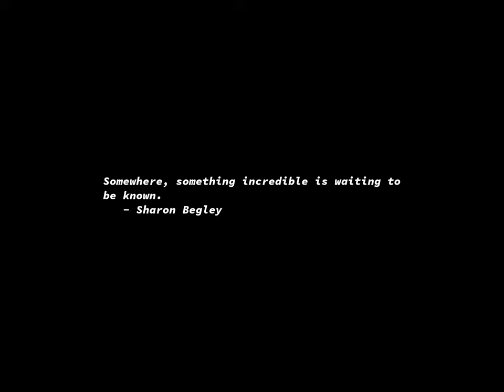Sunrise Time-lapse: Sunday, April 28, 2024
On this day:
   James Monroe, 5th President of the United States, born in Westmoreland
   County, Viriginia, 1758
   Terry Pratchett (Sir) born, 1948, author
   Zilog Z-80 introduced, 1976
   President of France, Charles de Gaulle resigns, 1969
   World Day for Safety and Health at Work
   Arbor Day, USA (varies from state to state)

Today's random fortune, quote, or snark:
"From there to here, from here to there, funny things are everywhere."
        -- Dr. Seuss